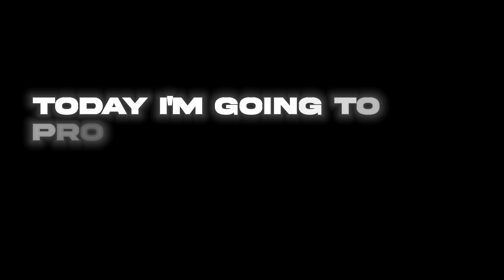Free to use 3d pubg clips | Part - 5 | Free 3d animated clips | free3dclips, bgmi | DEMIGOD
🔥 DEMIGOD 🔥

👉You have to give me credit like this

Social :--

📱 Android Editor

Device : Samsung a50 (4/64)
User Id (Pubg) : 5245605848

                             Alight Motion
                             Picsart
                             PixelLab
                             Pscc 2019
                             Prisma 3d

free 3d scene for pubg montage
how to make 3d montage
3d pubg scenes free
3d scenes free to use
free pubg 3d clips
free 3d valorent clips
download free 3d clips
pack of 3d pubg clips
pubg cinematic 3d scenes
pubg
3d,blender
777 gangsta 3d scene
changes montage
3d montage clips
free,how to make 3d
3d pubg clips download
3d pubg montage
how create 3d scene in blender,pubg cinematic scenes
pubg 3d clips
battelground mobile india
free 3d cinematic pack
free 3d pack
free 3d animation pack
Prisma 3d
3d animation pack for montages
free to use 3d animation for montages
free to use animation for your montage
free to use animation for your montages
free to use animation
PUBG 3d model animation
pubg 3d animation
free to use 3d animation pack
blender tutorial
free 3d model
3d model
3d animation pubg
pubg mobile 3d animation
fox gun 3d pubg animation
pubg 3d touch
pubg 3d edit
pubg 3d status
pubg 3d gameplay
pubg 3d animation video
pubg 3d montage
pubg 3d song
pubg 3d sound
pubg 3d anniversary
pubg 3d
free fire vs pubg 3d
free pubg 3d model